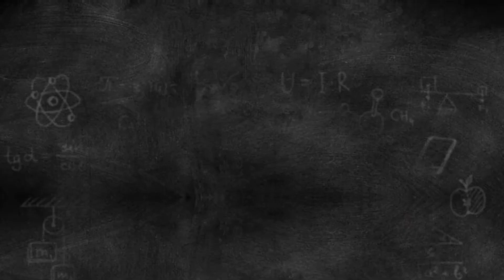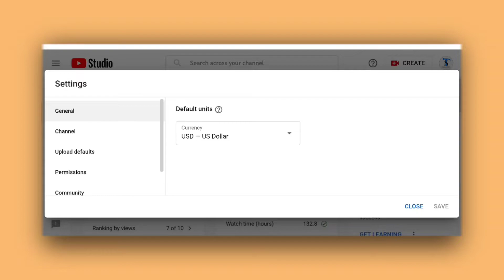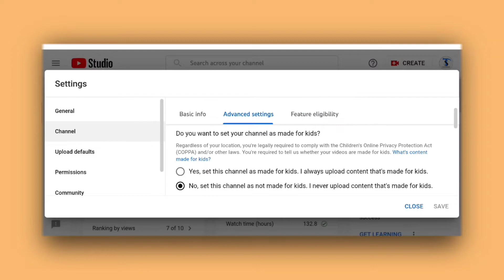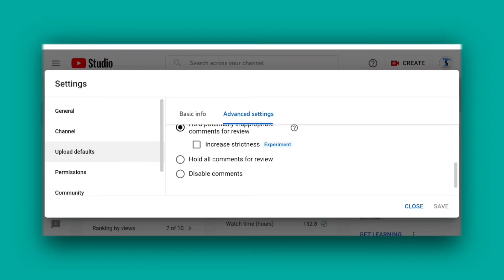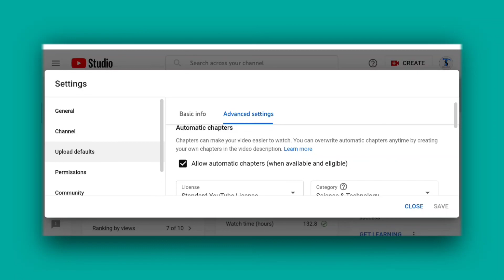5 Important YouTube Settings | YouTube Channel Settings | Views kaise badhaye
5 + Viral YouTube Settings || जो सबको करना चाहिए !

Must Watch:-

My Mic

Topics:-
all youtube settings
youtube channel customize mobile
youtube channel customize layout
youtube channel full customize
full customization on youtube